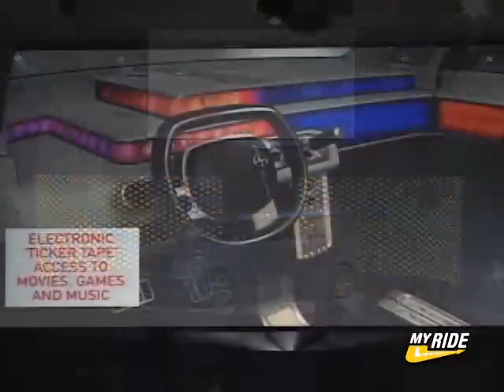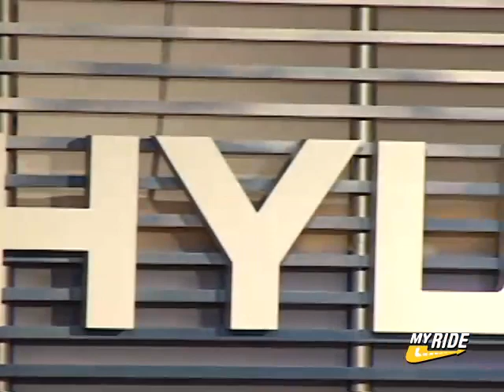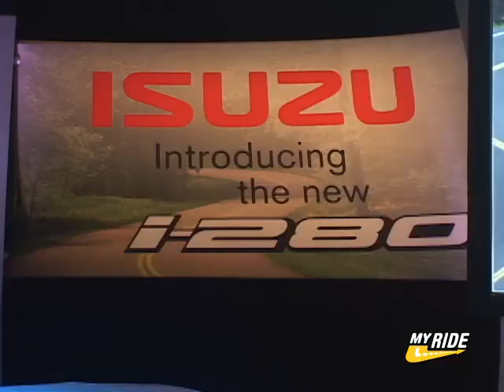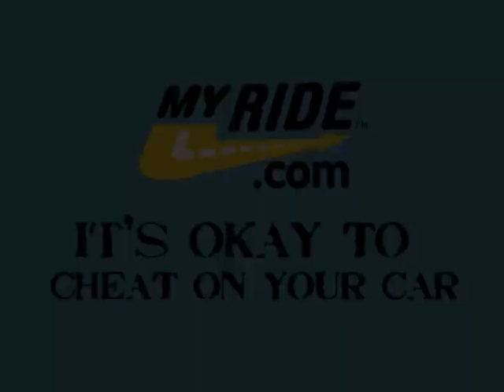NYIAS 2005 - Day 2 Wrap Up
Go to MYRIDE.COM for more car videos.
Highlights from New York.